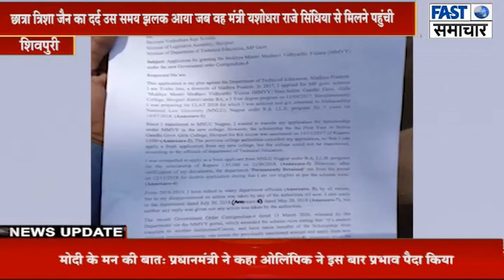छात्रा त्रिशा जैन का दर्द उस समय झलक आया जब वह मंत्री यशोधरा राजे सिंधिया से मिलने पहुंची